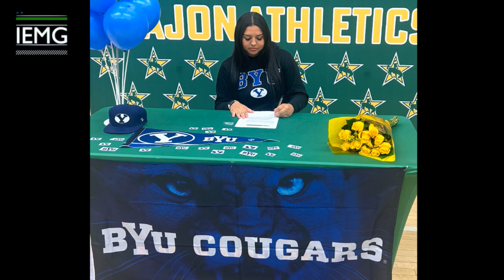IEMG SPORTS WEEKLY: San Gorgonio Football, Cajon Softball Pitcher Jada Villegas, Dodger Dreamfields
(San Bernardino, CA) The San Gorgonio football team closes out a successful season with its annual awards banquet. Plus, Cajon softball star Jada Villegas signs a Division I scholarship with BYU and the Dodgers break ground on three Dodgers Dreamfields at Blair Park in San Bernardino.